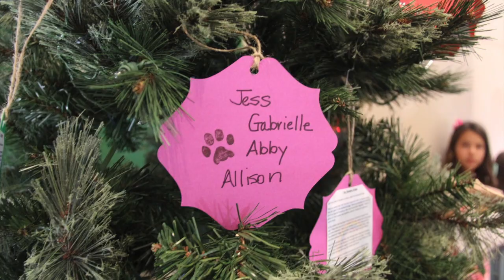Paws For A Blessing 2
This Around Wellington.com NewsSpot is about the Paws For A Blessing service that took place at St. Michael Lutheran Church in Wellington, Florida. Animals of all types and sizes were blessed, recognized, remembered and honored at this ceremony. Paws 4 Liberty was also in attendance.

Reporting and script writing was done by Bryan Hayes. Monica Kallas of SharpShooter Marketing group did the storyboard, photography, video, editing and final production. Krista Martinelli of Around Wellington.com is the Editor to the story.